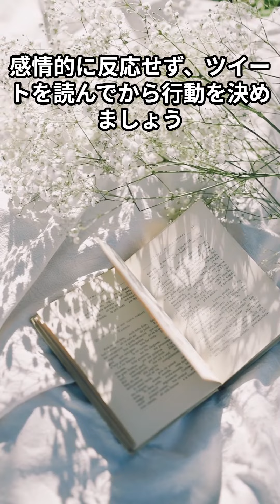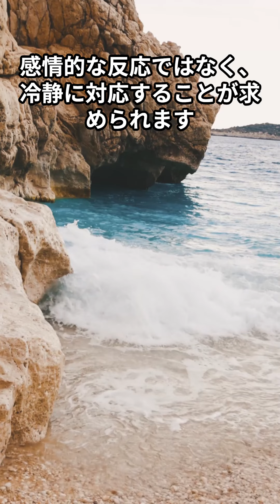元カノがXで暴露系ツイッタラーになった場合の対処法をAIに聞いてみた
@suzukin  ともっしー
@fukabasu  ふかばす

Bybitアカウントに登録してBybit紹介プログラムの限定特典を受け取ろう！さらに、で最大6,045 USDTのボーナスがもらえます。

沢山買われています　エビオス ビール酵母粉末 200g

Amazon Music Unlimited 3か月無料で音楽聴き放題
（試してもらえると非常に助かるやつ）

プライム・ビデオ ３０日間無料体験

ともっしーと一緒に4000円をGETしよう！